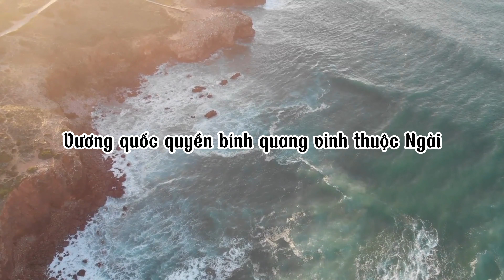Bài cầu nguyện chung (Kinh lạy Cha) - bản phổ thơ | Abraham Pham